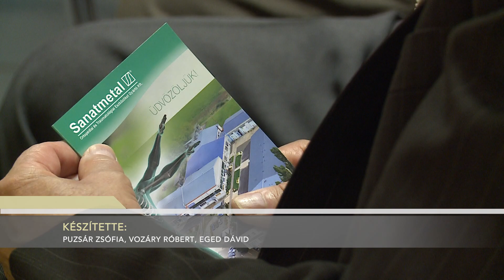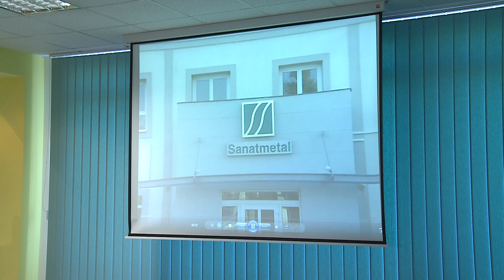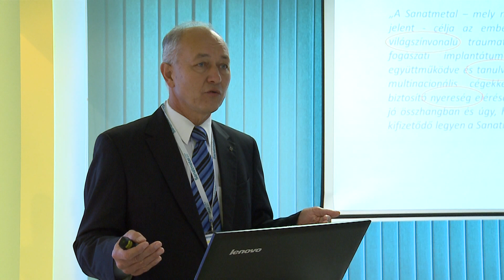sanatmetal nyugdíjas találkozó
Sanatmetal - Nyugdíjas találkozó 2014